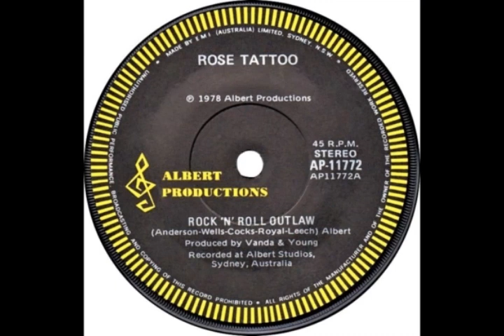Rose Tattoo - Rock 'n' Roll Outlaw